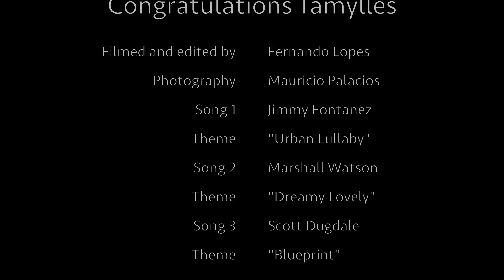Tamylles College Graduation - Lake Charles, Louisiana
Formatura da Tamylles em Lake Charles, Louisiana